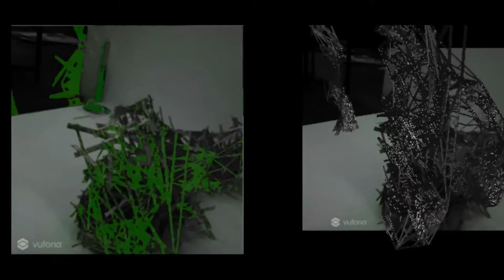Studio Lynn - Paper Cave WS17/18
Ben James, Margarita Volkova
- web camera obscura - making of video